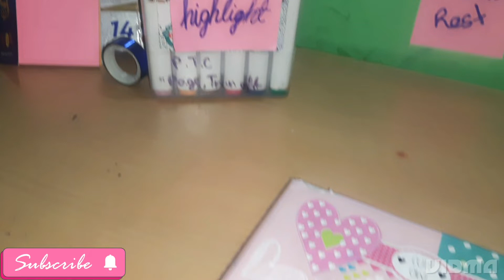Study Table Tour 😄